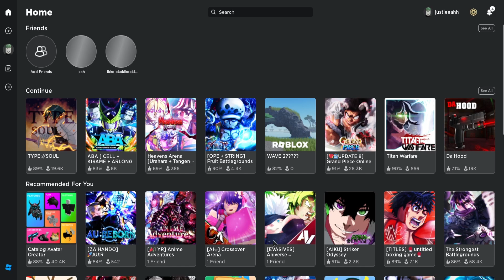Obliterating a Type Soul Division CAPTAIN As A FRESHIE...